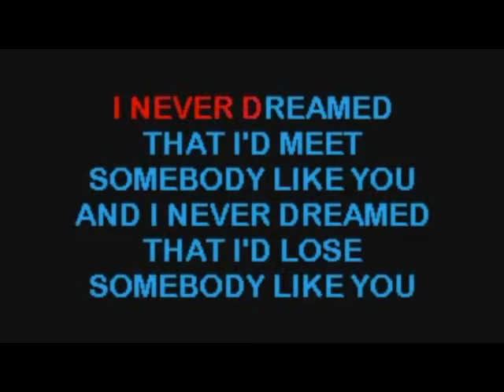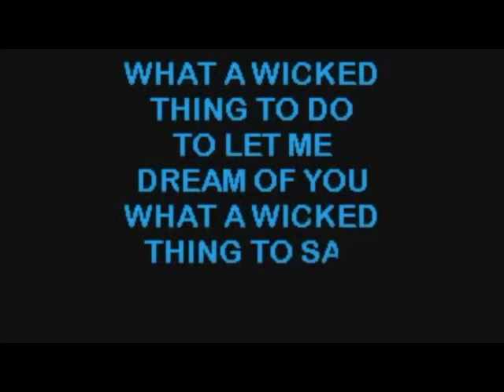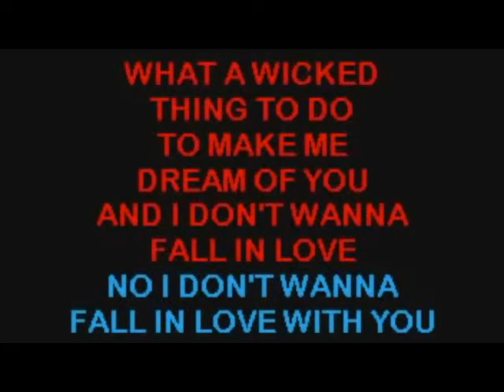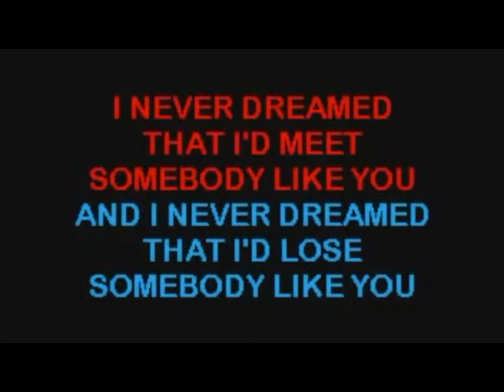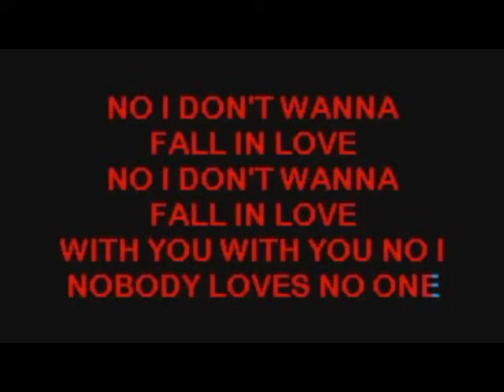Wicked Game Chris Isaac Karaoke -1 semitone Lucas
Wicked Game   Chris Isaac   Karaoke lowered 1 semitone  Lucas